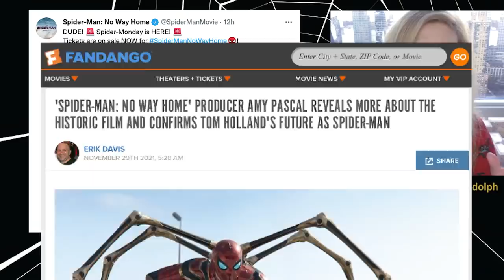Tom Holland Spider-Man NEW Trilogy aka 3 More Movies CONFIRMED - Spider-Man 4 MCU Sony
MCU Spider-Man New Trilogy today! Beyond The Trailer's reaction & breakdown! Amy Pascal confirmed three more movies after No Way Home!

Spider-Man Tom Holland Three New Movies today! Beyond The Trailer host Grace Randolph gives her review, reaction and breakdown of news that Amy Pascal has confirmed three more movies aka a new trilogy for Tom Holland as Spider-Man in the MCU after Spider-Man No Way Home! Spider-Man 4, Spider-Man 5 and Spider-Man 6! Enjoy this breakdown and share your reaction to this confirmed news before you see Spider-Man No Way Home the full movie in 2021 in theaters only!  And be sure to make Beyond The Trailer your first stop for movie and entertainment news here on YouTube today!